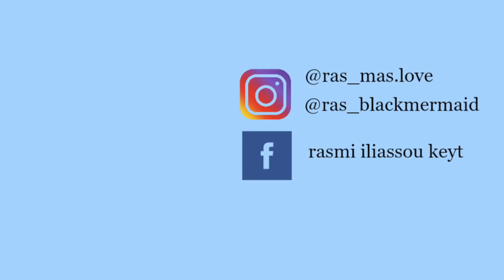*AMAZING* MY HUSBAND TAUGHT ME SOMETHING NEW!!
hey guys we hope you enjoy our video, it is a cool and funny video so you guys should like, comment and subscribe and we will see you on Wednesday.. ENJOY!!